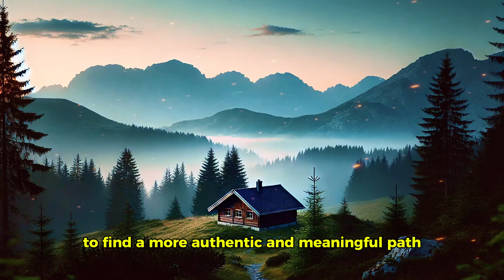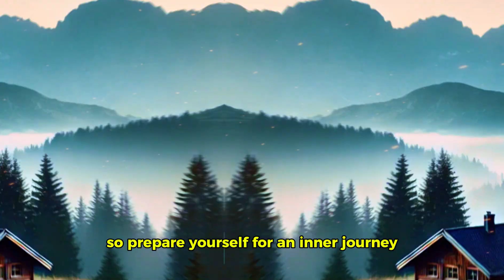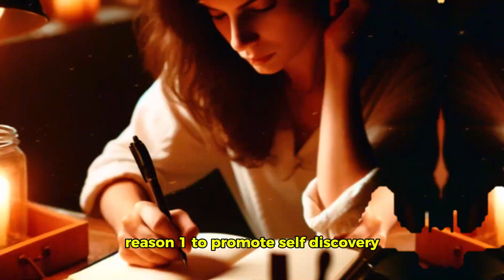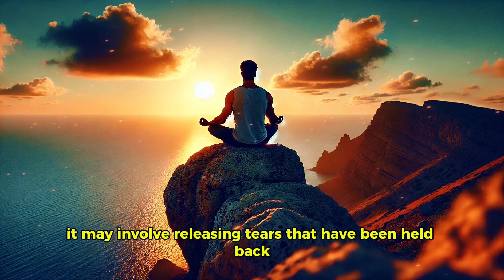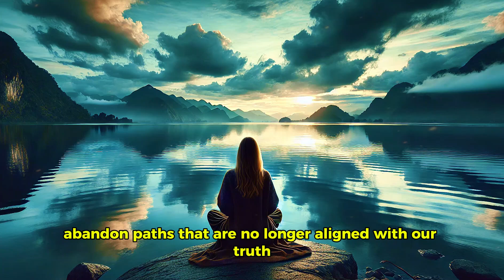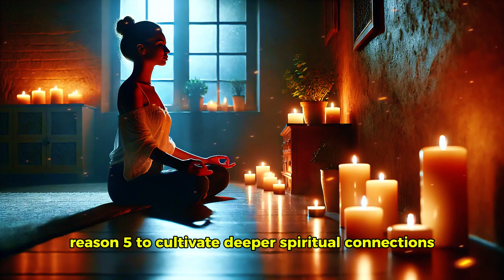✨ 8 Reasons Why the Universe Isolates You on Your Spiritual Journey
Hello everyone! Welcome to another video here on the Sephiroth channel! Today, we want to explore a topic that, at some point, we have all faced in our spiritual lives: isolation. Have you ever felt that the universe is deliberately pulling you away from people and the distractions of the world? As if you were being led on an inner journey that could only be traveled in solitude?
This feeling of isolation may seem uncomfortable, even painful. However, it often carries with it a profound and transformative purpose. Instead of viewing isolation as a void to be avoided, what if we saw it as an opportunity? A gift from the universe that calls us to dive deeper into ourselves, confront inner truths, and emerge stronger, more aware, and more aligned with our true purpose in life.
Solitude is often misunderstood and even feared. We live in a world where constant connection, whether through social networks, groups of friends, or frantic activities, is valued. But what if distancing from these connections is exactly what we need to find a more authentic and meaningful path? The universe, in its infinite wisdom, may isolate us precisely to protect us from external distractions and guide us back to what truly matters.
During this period of isolation, we are invited to look inward, reevaluate our beliefs and values, heal old wounds, and reconfigure our relationships with others and ourselves. This is a moment to listen to the soft voice of our heart and to connect more deeply with the divine. Isolation, far from being a punishment, can be seen as a divine call for self-knowledge and spiritual transformation.
In this video, we will explore the eight reasons why the universe may choose to isolate you on your spiritual journey. We will understand how these periods of solitude, when seen in the right light, can be powerful tools for personal growth, emotional healing, and strengthening spiritual connection. So, prepare yourself for an inner journey that will reveal how solitude can actually be a disguised spiritual guide. Discover how embracing these moments of isolation can open doors to a new understanding of yourself and your path in this vast universe.

Your support is of great importance to me, so don’t forget to share, like, leave comments, subscribe and activate the notifications bell to stay connected and not miss our future videos.

We are grateful to have you here, want to donate for a coffee?